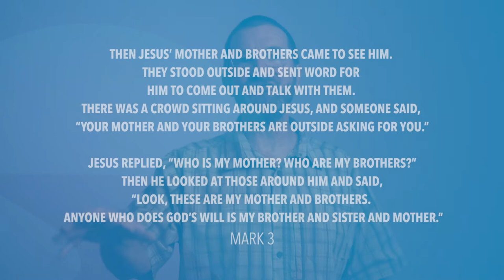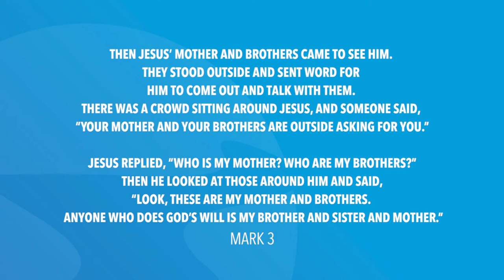Mark 3 | Daily in the Word | Pastor Joe Prestridge